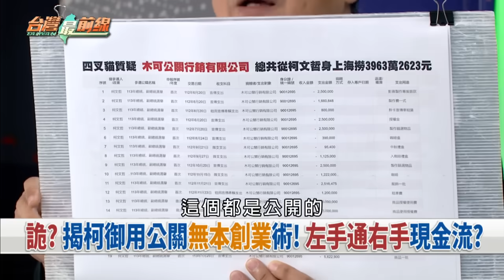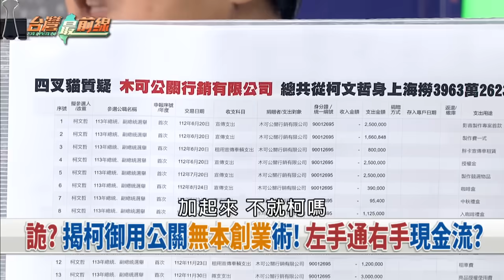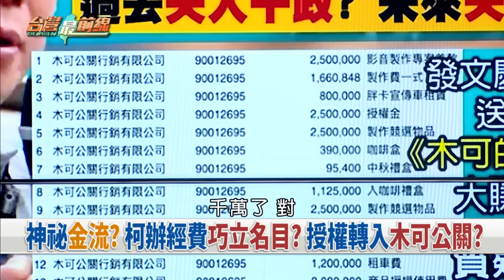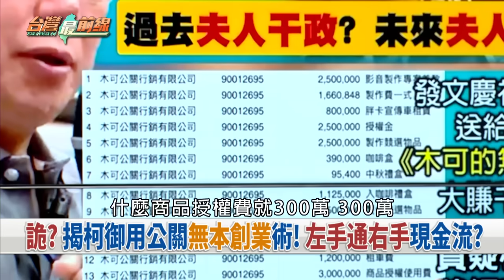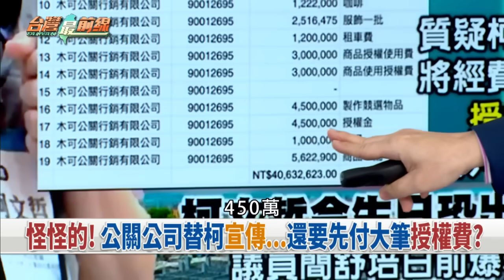敗？憲法法庭尤伯祥問矇藍白！？反質詢定義模糊？李律打趴翁！？【台灣最前線】2024.08.06(上)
📌 超酸! 李荃和問反質詢! 拿翁曉玲中國驕傲當案例!
📌 硬要? 翁曉玲稱麟洋配中國驕傲! 扯歷史文化血緣?
📌 秀下限? 黃國昌畫錯重點? 憲法庭把大法官當對手?
📌 激辯! 你沒回答我的問題! 尤伯祥兩度打斷黃國昌!
📌 一語道破! 直播能取代議事錄? 尤伯祥電爆黃國昌!
📌 政治話術? 黃國昌轟綠能你不能! 把憲法庭當什麼?
📌 演? 黃國昌開庭槓上大法官? 當直播素材鞏固蔥粉?
📌 哪招? 在憲法法庭耍寶? 列席學者董保城自備道具?

【主持人】
                許仲江